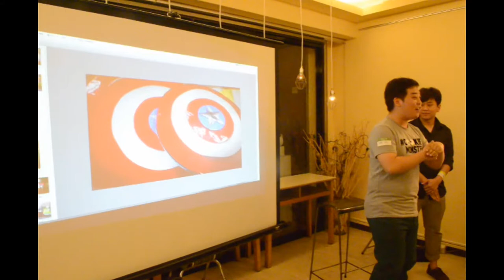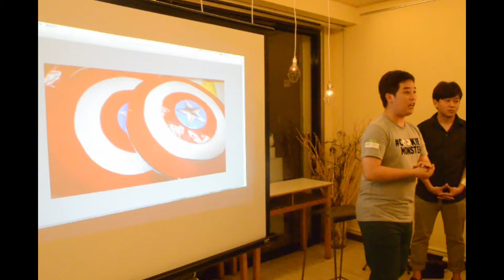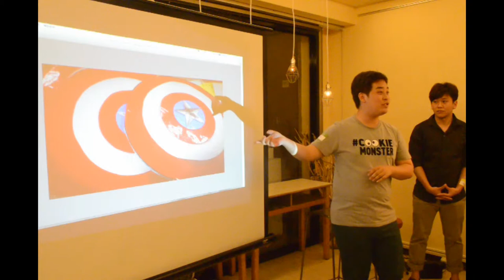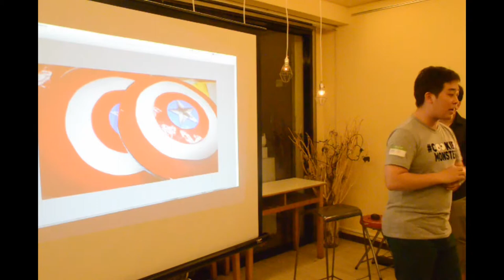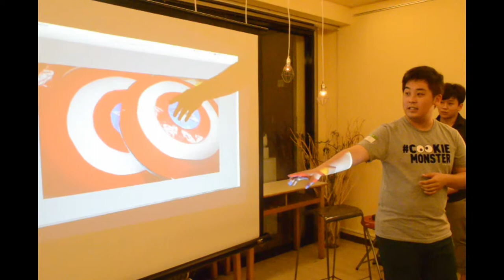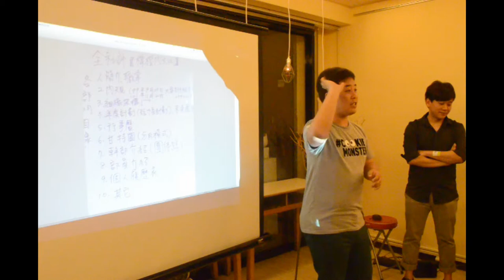交點台中Vol 15 - 阮柏騰、賴柏翰 - 學生你我